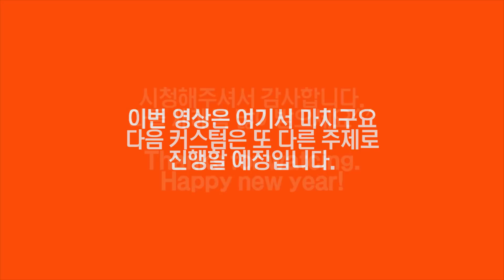[Ewoo]에어포스1 드래곤볼 커스텀 Part3-손오반vs셀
드래곤볼 커스텀 마지막 파트3입니다.
저번에는 마인부우와 손오공을 따로 파트를 나누었었는데
이번에는 하나로 통합하여 업로드하였습니다.

이번에는 조금 더 원작의 느낌을 살리고자 노력을하였습니다.
한가지에 국한되지않는다양한 스타일의 작품으로 돌아오겠습니다.
감사합니다. 노력하는 이우가 되겠습니다.

커스텀 및 복원문의
-카카오톡 플러스친구 ID : 이우아트스튜디오